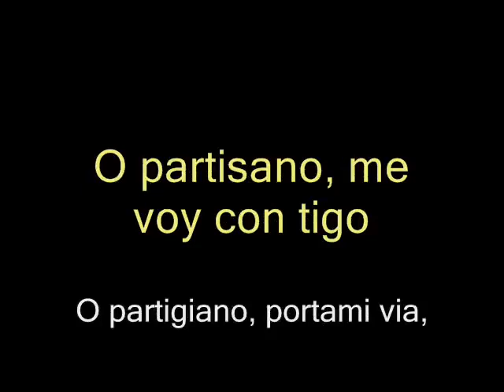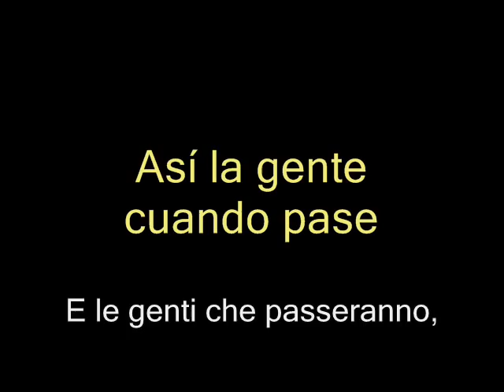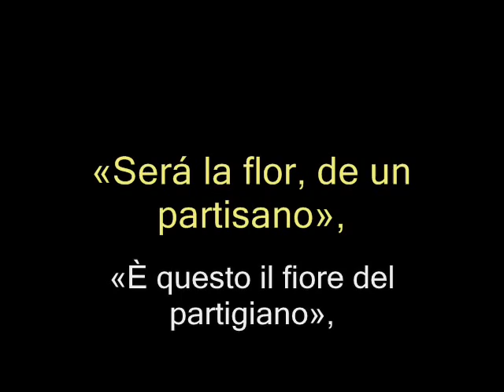Bella Ciao Subtitulada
The song "Bella ciao" was sung by the anti-fascist resistance movement active in Italy between 1943 and 1945. The author of the lyrics is unknown; the music and spirit of the song is based on a folk song sung by rice-weeders on the River Po basin in the early part of the 20th century -- "Alla mattina appena alzata". A version of this song was recorded for music researchers by Italian folk singer Giovanna Daffini in 1962.[1] Other similar versions of the antecedents of "Bella ciao" appeared over the years, indicating that "Alla mattina appena alzata" must have been composed in the latter half of the 19th century.[2] The earliest written version is dated 1906 and comes from near Vercelli, Piedmont.[3]Another interpretation of the melody has been given following the discovery in 2006 by Fausto Giovannardi of the CD "Klezmer -- Yiddish swing music" including the melody "Dus Zekele Koilen" played in 1919 by Mishka Ziganoff.